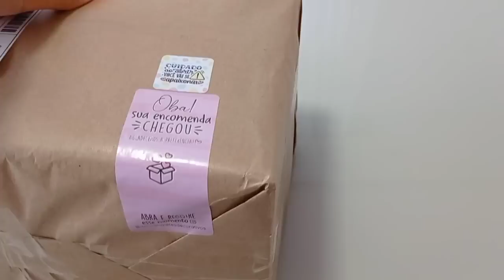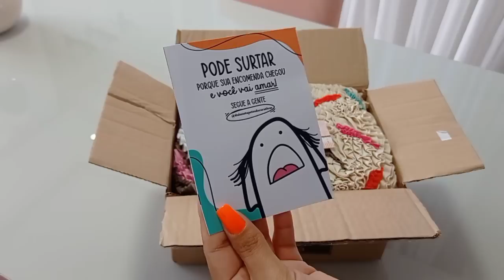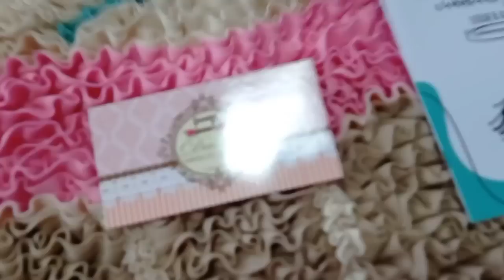ROTINA DE DONA DE CASA| RECEBIDOS FOFO PRO LAR 💗| COMPRINHAS DE ROUPA| LEVEI VOCÊS COMIGO 💕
Link para a compra do Curso MÉTODO MULHER MILIONÁRIA ↙️

Link do Mini curso gratuito do MÉTODO MULHER MILIONÁRIA ↙️

SOBRE O MARKETING DIGITAL 🥰

QUER SABER COMO TRABALHAR EM CASA, USANDO APENAS O SEU CELULAR, CUIDANDO DOS SEUS FILHOS, NO CONFORTO DO SEU LAR, E GANHAR DINHEIRO COM ISSO.

ME CHAME NO DIRECT DO INSTAGRAM QUE EU TE EXPLICO COMO FUNCIONA, QUAL SEU INVESTIMENTO PARA MUDAR SUA VIDA